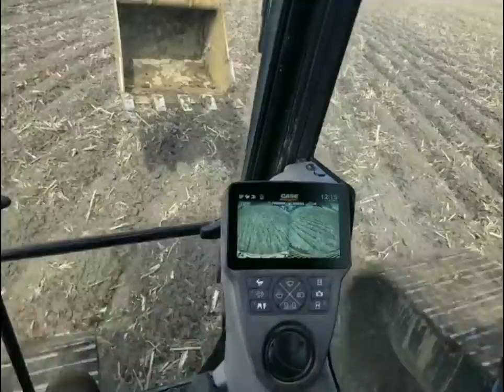We Got A New Excavator On The Job Case CX210D!!! Drone Video!!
History

Known initially as Izumi-ya, Sumitomo began its operations in the fields of copper refining, trading, and mining. Its Shikoku Besshi Copper Mine first opened in 1691, and by 1888, mining operations had expanded enough to warrant the introduction of the "shop practices" concept as a way of manufacturing and repairing equipment and tools used at the mine. This marked the beginning of Sumitomo Heavy Industries, Ltd.
The company went through several name changes during the course of its history, first with the change to Kikaika (or "Machinery Division") in 1894, and then to Niihama Seisakusho (or "Niihama Works") in 1928. The company was established as an independent public corporation in 1934 under the name of Sumitomo Machinery Co., Ltd. In 1940, its name was again changed to Sumitomo Kikai Kogyo Co., Ltd. (or "Sumitomo Machinery Industries").
In 1969, the company joined forces with Uraga Heavy Industries, Ltd., a company first established as Uraga Dock Co., Ltd. in 1897 with the advocacy of Takeaki Enomoto. After the merger, the company, now operating under the name of Sumitomo Heavy Industries, Ltd., opened up two large-scale plants, the Oppama Shipyard (currently known as the Yokosuka Works) and Toyo Works, establishing its foundations as a heavy industries company.
Sumitomo Heavy Industries has always strived for technological innovation and applies cutting-edge technologies wherever possible. The company operates in a broad range of business areas ranging from manufacturing equipment and infrastructure to fields making use of the latest advanced technology. Most recently, the company's research and development efforts have focused on fine, mechatronics, and systems technologies and by doing so it has been able to gain a foothold in the areas of precision control devices and key components. For example, the company has succeeded in developing equipment for the manufacturing of LCDs and semiconductors as well as digital home appliances. This new area of business is positioned to become the third core competency for the company after power transmission equipment and plastics machinery.